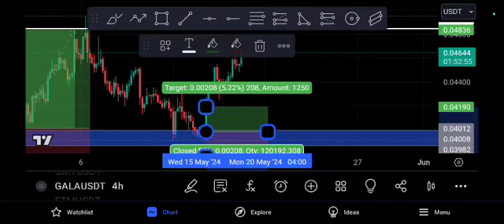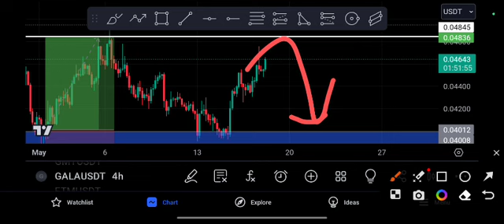Gala coin Coming EXPLOSION! Gala price Prediction